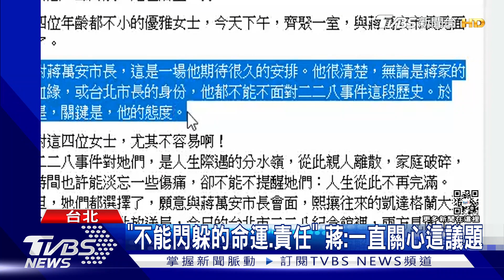為228提前拆彈! 蔣萬安拜訪受難者家屬｜TVBS新聞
台北市長蔣萬安今年將出席北市府舉辦的二二八紀念活動，不過他的蔣家身份能不能被受難者家屬們接受，外界相當關注，蔣萬安也提前拆彈，私下跟受難者家屬見面，他說他一直很關心這個議題，還會持續安排。